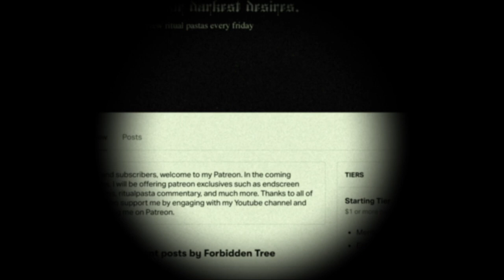The Imperial House - ritual pasta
If you are interested in actually reading Liar's Game, you can access the ritual

Do you think you can successfully complete this week's ritual? Would you visit this ever expanding house in the heart of the Imperial City of China?  Confess your deepest, darkest desires for wanting to see and how confident you feel about completing the ritual to The Forbidden Tree following in the comments section below.